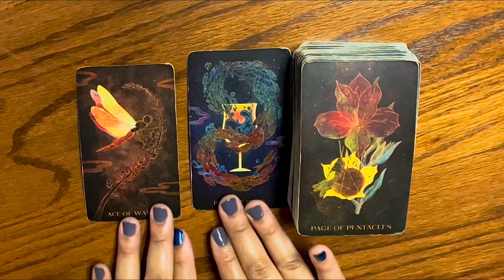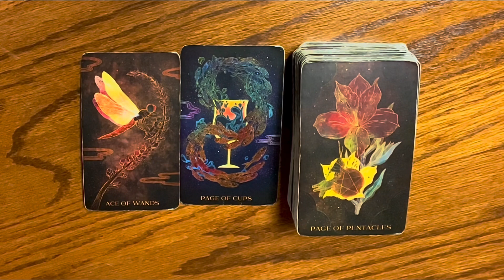New Beginnings From Yourself, For Yourself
“Hi!”

✨Amazon Wish List✨